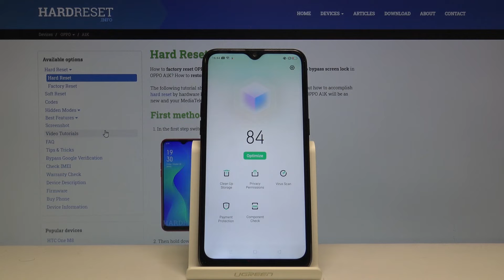How to Detect Malware Infection in OPPO A1K - Virus Scan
Hello, today we going to show you quick and easy method of virus scanning in your OPPO A1K. Make sure that your device is secure. Get rid of some hidden malware. Automatically remove them safely from your smartphone. Get detailed security info, find device maintenance and easily perform this included free tool.

How to scan OPPO A1K? How to virus scan OPPO A1K? How to detect malware in OPPO A1K? How to scan for viruses in OPPO A1K? How to remove viruses from OPPO A1K? How to locate malware infection in OPPO A1K?